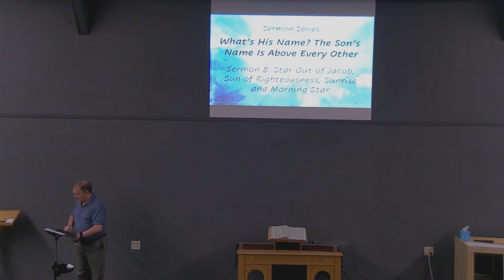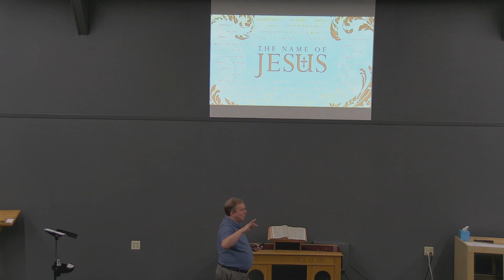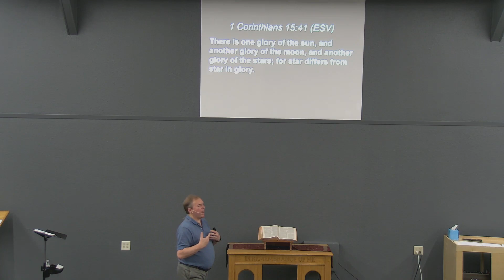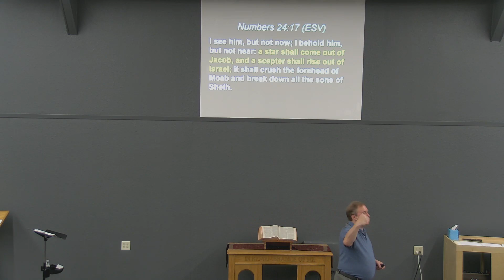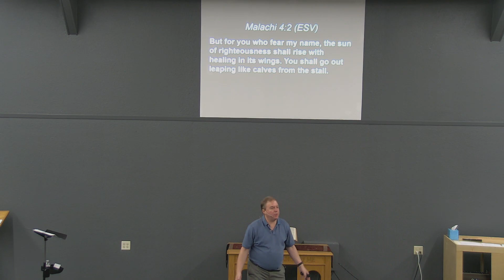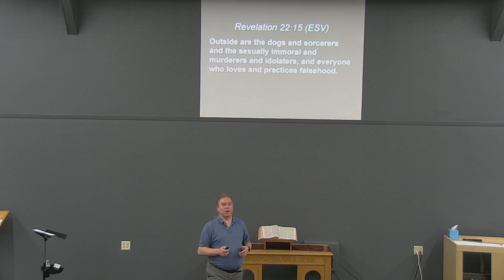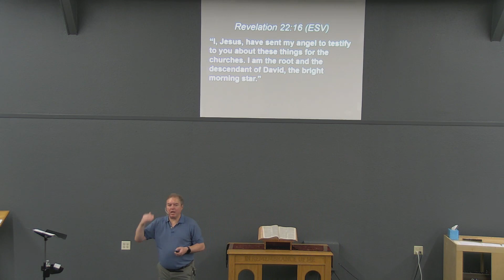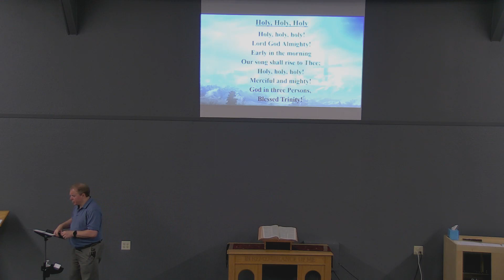names of the Son sermon 8:STAR OUT OF JACOB ,SON OF RIGHTEOUSNESS , SUNRISE AND MORNING STAR